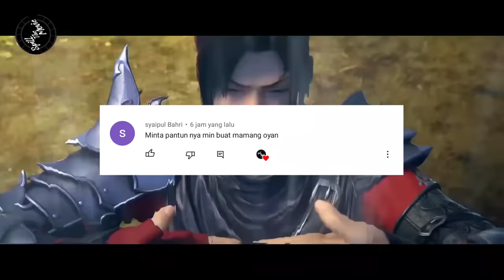BATTLE THROUGH THE HEAVENS - RANAH KAISAR S12